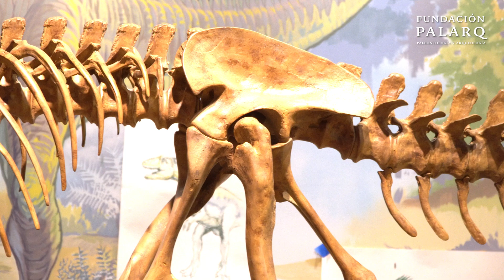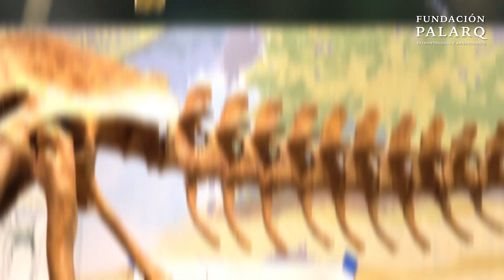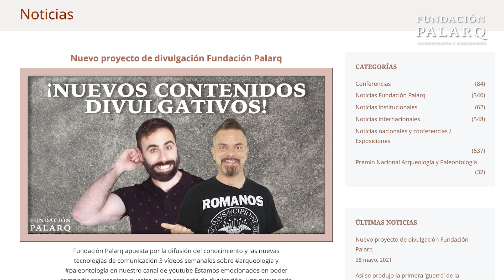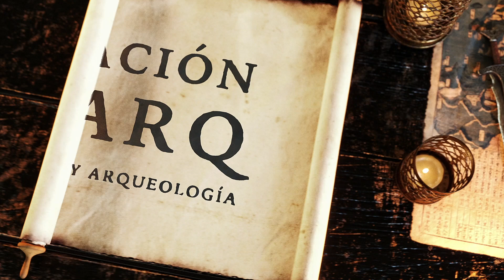¡Impactantes Extinciones Masivas! ¿Cómo Afectaron a la Vida en la Tierra?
En este vídeo, exploramos las extinciones a lo largo de la historia de la vida en la Tierra, eventos que han moldeado la biodiversidad que conocemos hoy. Desde los océanos profundos hasta las montañas más altas, las extinciones han marcado el fin de linajes evolutivos y abierto nuevas oportunidades para la vida. Explicamos los diferentes tipos de extinciones, desde las masivas hasta las de fondo, y cómo estos procesos impactan la evolución y la ecología de nuestro planeta. Acompáñanos en este viaje de descubrimiento y comprensión de la fragilidad y magnificencia de la vida en la Tierra.